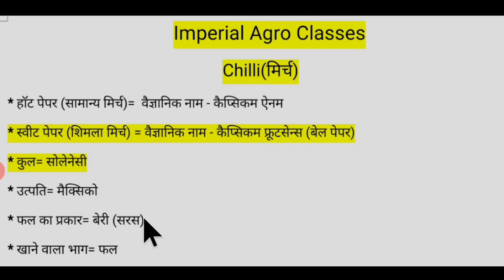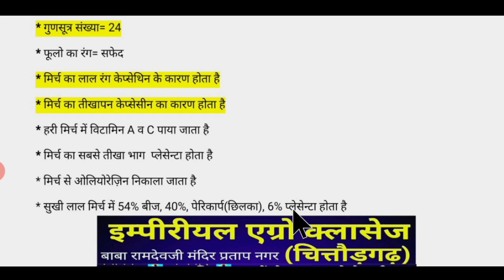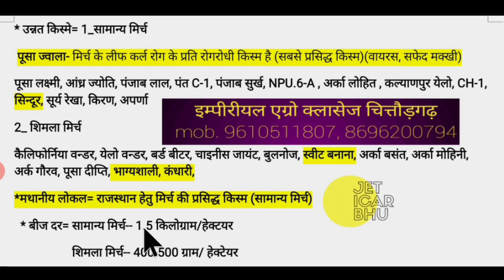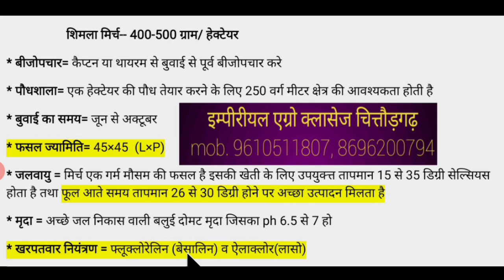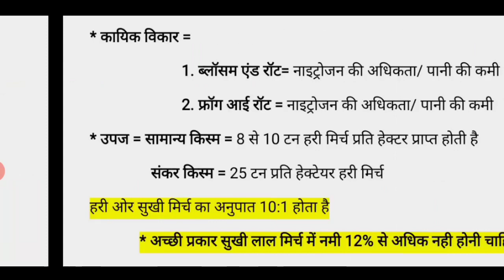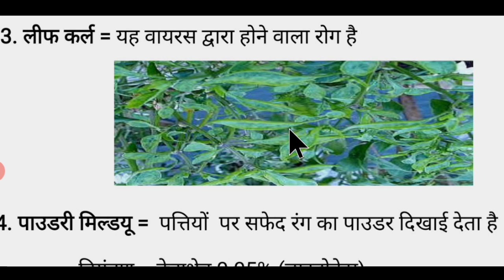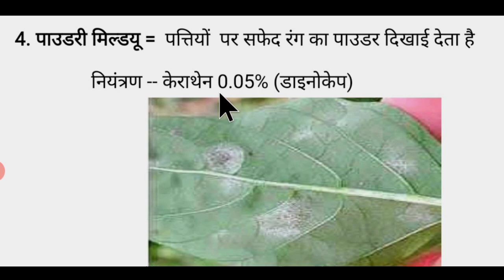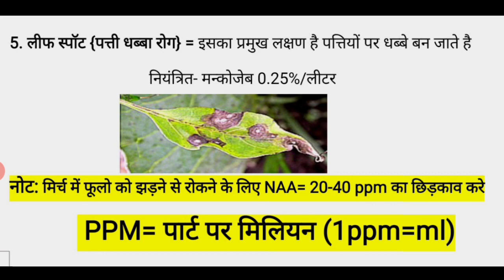CHILLI CROP JET ICAR BHU PAT CGPAT | CHILLI CROP ALL IMPORTANT QUESTIONS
HELLO. is video me mene apko chilli crop ke bare me bataya hai isse releted questions har bar jet icar bhu pat me puche jate hai